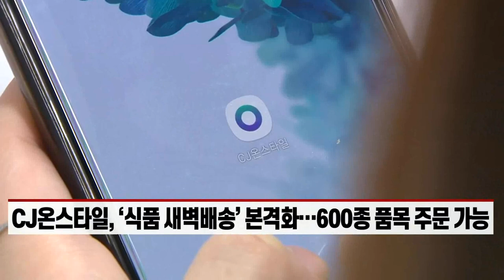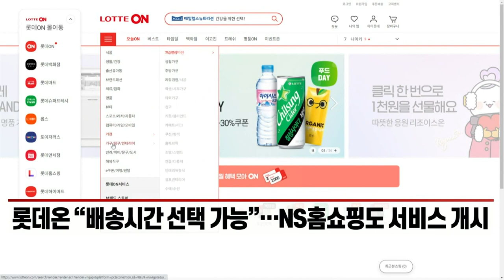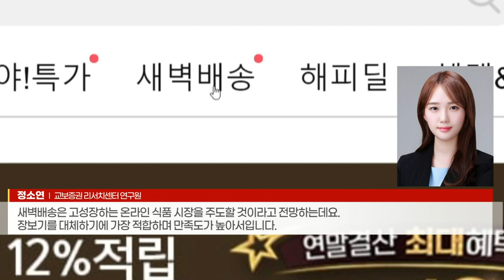불붙은 새벽배송 경쟁… CJ온스타일도 식품 새벽배송 ‘본격화’ (20211227)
# ‘식품 새벽배송’ 확대… 커머스업계, 서비스 개시·개편 속도
- CJ온스타일, ‘식품 새벽배송’ 본격화… 600종 품목 주문 가능
- 마켓컬리, 부산·울산까지 새벽배송 배달권역 확대
- 롯데온 “배송시간 선택 가능”… NS홈쇼핑도 서비스 개시